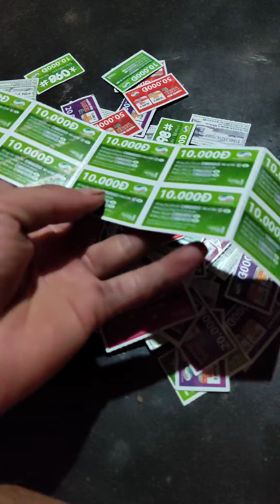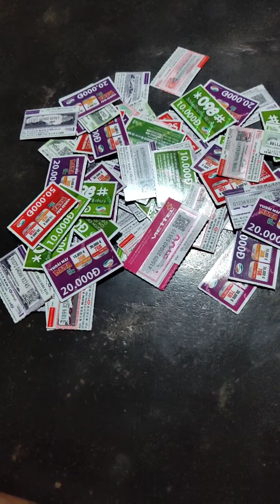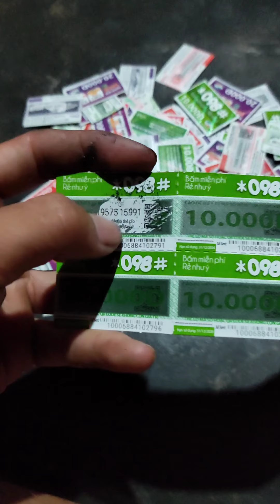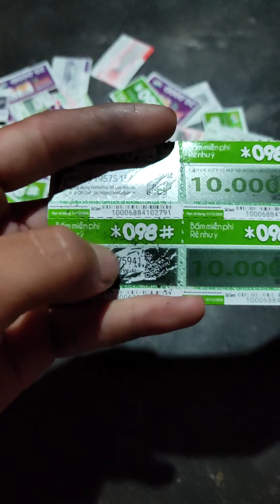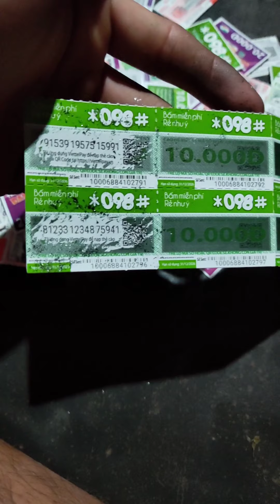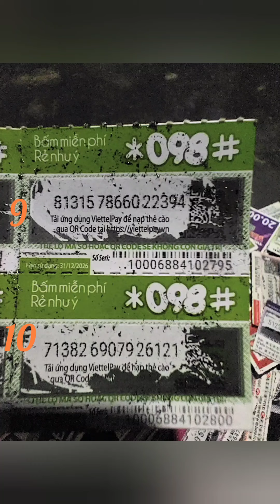Thành TV ICA -Làm Event Tặng thẻ cào, đã kết thúc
Hello mọi người ghé thăm.

🔰nếu các bạn thích thì hãy giúp mình:
▶1 LIKE ☑
Nó là niềm động lực lớn nhất đối với bất cứ ai làm youtube. và mình cũng vậy ✔
.Mình cảm ơn ạ